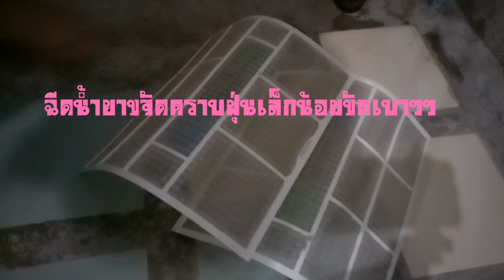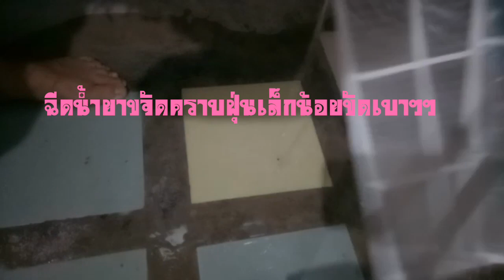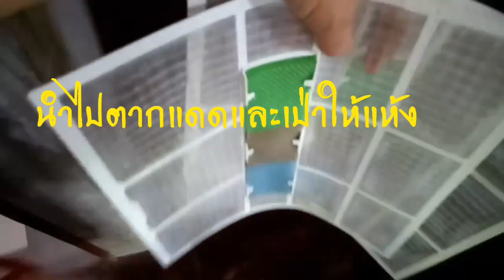ล้างแผ่นกรองฝุ่นแอร์บ้าน_เทคนิคง่ายๆ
น้ำยาล้างจานหรือผงซักฟอกเพียงเล็กน้อย_มาช่วยในการทำความสะอาดก็ได้ เพราะจะได้ขัดล้างได้ง่ายขึ้น และแนะนำให้ใช้แปรงสีฟันเก่า ขนแปรงไม่หยาบ ตรงและแข็งจนเกินไป มาช่วยขัด
ทำเองง่ายมากจ้างช่าง500บาทล้างแอร์
ประหยัดทำเองได้
อากาศที่เคลื่อนผ่านแผ่นกรองอากาศ_ย่อมมีการนำสิ่งแปลกปลอมเข้ามาด้วย_ไม่ว่าจะเป็น_ฝุ่นผง_เศษละอองเกสร ตลอดจนสปอร์ของราชนิดต่างๆ ซึ่งตาของคนเรามองเห็นได้ยาก หรือมองไม่เห็นเข้ามาด้วย โดยสิ่งแปลกปลอมที่ลอยเข้ามา พร้อมกับอากาศที่ถูกดูดเข้ามาด้วย เมื่อมันเดินทางมาถึงพัดลมในชุดคอยล์เย็น เจ้าสิ่งสกปรกเหล่านั้นส่วนหนึ่ง ก็จะโดนดักจับไว้ด้วยเส้นใยหนาของแผ่นกรองอากาศ หรือแผ่น Filter Air นั่นเอง